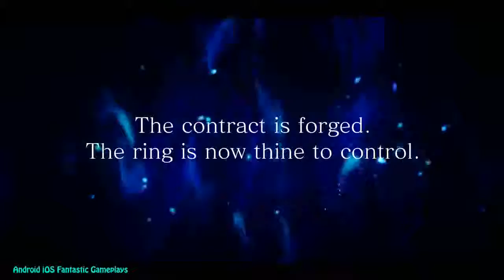FINAL FANTASY XV Alternative Ending & Ardyn Boss Fight Episode Ignis mp4